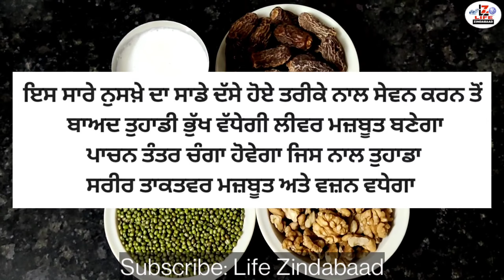ਸਟੈਮਿਨਾ ਅਤੇ ਤਾਕਤ ਦਾ ਖ਼ਜ਼ਾਨਾ ਸਰੀਰਕ ਕਮਜੋਰੀ ਹੋਵੇਗੀ ਦੂਰ ਤਾਕਤ ਅਤੇ ਸਟੈਮਿਨਾ ਵਧੇਗਾ ਭਾਰ ਵਜਨ ਵਧੇਗਾ ਦੇਸੀ ਨੁਸਖਾ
ਸਟੈਮਿਨਾ ਅਤੇ ਤਾਕਤ ਦਾ ਖ਼ਜ਼ਾਨਾ ਸਰੀਰਕ ਕਮਜੋਰੀ ਹੋਵੇਗੀ ਦੂਰ ਤਾਕਤ ਅਤੇ ਸਟੈਮਿਨਾ ਵਧੇਗਾ ਭਾਰ ਵਜਨ ਵਧੇਗਾ ਦੇਸੀ ਨੁਸਖਾ ਘਰੇਲੂ ਇਲਾਜ

ਪੇਟ ਦੀ ਚਰਬੀ ਘਟਾਉਣ ਦੇ ਤਰੀਕੇ

ਦਾੜ੍ਹ ਦਰਦ ਦਾ ਇਲਾਜ

ਪੇਟ ਦੀ ਸੋਜ ਦਾ ਇਲਾਜ

ਸੈਲ ਘਟਣ ਦਾ ਇਲਾਜ

ਜਾੜ੍ਹ ਦਰਦ ਦਾ ਇਲਾਜ

ਮੋਟਾਪਾ ਘਟਾਉਣ ਦਾ ਤਰੀਕਾ

ਕਬਜ ਦੂਰ ਕਰਨ ਦੇ ਤਰੀਕੇ

ਡੇਂਗੂ ਦਾ ਇਲਾਜ

ਦੰਦ ਦੇ ਦਰਦ ਦਾ ਇਲਾਜ

ਵਾਲ ਲੰਬੇ ਕਰਨ ਦਾ ਤਰੀਕਾ

ਪੇਟ ਦੀ ਇਨਫੈਕਸ਼ਨ

ਦੇਸੀ ਨੁਸਖੇ

ਛਾਈਆਂ ਕਿਵੇਂ ਦੂਰ ਕਰੀਏ

ਸਰਵਾਈਕਲ ਦਾ ਇਲਾਜ

ਪੇਟ ਦਰਦ ਦਾ ਘਰੇਲੂ ਇਲਾਜ

ਪੇਟ ਘਟਾਉਣ ਦੇ ਤਰੀਕੇ

ਜੁਕਾਮ ਦਾ ਘਰੇਲੂ ਇਲਾਜ

ਦੰਦ ਚਿੱਟੇ ਕਰਨ ਦੇ ਤਰੀਕੇ

ਵਜਨ ਘਟਾਉਣ ਦੇ ਤਰੀਕੇ

ਪੇਟ ਗੈਸ ਦਾ ਇਲਾਜ

ਭਾਰ ਘਟਾਉਣ ਦੇ ਘਰੇਲੂ ਤਰੀਕੇ

ਕੰਨ ਵਿਚ ਦਰਦ

ਪੇਟ ਘਟਾਉਣ ਦੀ ਕਸਰਤ

ਖਾਰਸ਼ ਦਾ ਦੇਸੀ ਇਲਾਜ

ਛਾਤੀ ਘਟਾਉਣ ਦਾ ਤਰੀਕਾ

ਦਾਦ ਖਾਜ ਖੁਜਲੀ

ਰੇਸੇ ਦਾ ਇਲਾਜ

ਉਲਟੀਆਂ ਦਾ ਇਲਾਜ

ਕਬਜ਼ ਦਾ ਇਲਾਜ਼

ਖੰਗ ਦਾ ਘਰੇਲੂ ਇਲਾਜ

ਖੰਘ ਦਾ ਦੇਸੀ ਇਲਾਜ

ਗਲਾ ਖਰਾਬ

ਗਲਾ ਖਰਾਬ ਦਾ ਇਲਾਜ

ਗੋਡਿਆਂ ਦੇ ਦਰਦ ਦਾ ਇਲਾਜ

ਗੋਡੇ ਦੇ ਦਰਦ ਦਾ ਇਲਾਜ

ਘਰੇਲੂ ਦੇਸੀ ਨੁਸਖੇ

ਡੇਂਗੂ ਦੇ ਲੱਛਣ

ਦਾਦ ਖੁਜਲੀ ਦਾ ਇਲਾਜ

ਪੇਟ ਗੈਸ

ਪੇਟ ਦੇ ਅਲਸਰ ਦਾ ਇਲਾਜ

ਮੂੰਹ ਸਾਫ ਕਰਨ ਦੇ ਤਰੀਕੇ

ਰੇਸ਼ਾ ਦਾ ਇਲਾਜ

ਵਾਲ ਸਟੇਟ ਕਰਨ ਦਾ ਤਰੀਕਾ

ਸਿਰ ਦਰਦ ਦਾ ਦੇਸੀ ਇਲਾਜ

ਸਿਰ ਦੀ ਕਮਜ਼ੋਰੀ

ਖੱਲੀਆਂ ਦਾ ਇਲਾਜ

7 ਦਿਨਾਂ ਪੇਟ ਘੱਟ ਕਰਨ ਦਾ ਤਰੀਕਾ

ਪੰਜਬਿਯੋ 2 ਮਿੰਟ ਦਾ ਸਮਾਂ ਕੱਢ ਕੇ ਇਸ ਵੀਡੀਓ ਨੂੰ ਜਰੂਰ
ਵੇਖਿਯੋ ,ਡਾਕਟਰ ਵੀ ਹੈਰਾਨ ਗਰਮ ਪਾਣੀ benefits